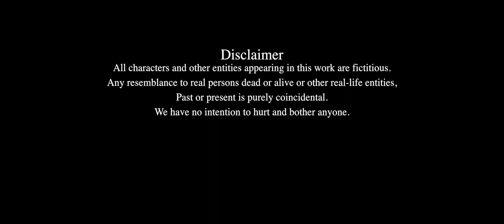RED WINE | BENGALI SHORT FILM |CHANDRAMOULII | MOUSUMI | TOUCHWOOD PICTURES | CRIME THRILLER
RED WINE is a short Thriller.  It is a Bengali language short film. Please do watch it and share your valuable feedback.

Featuring - Mousumi & Chandramoulii
Introducing - Srestha Das
Edit , color ,bgm - Kaushik Mallik
Cinematography - Joydeep Rakshit
Written By - Goldie
Directed By - Pritam Karmakar
Produced By- Touchwood Pictures and B - Ram Films

** ANTI-PIRACY WARNING ***

This content is Copyrighted to Touchwood Pictures. Legal action will be taken against those who violate the copyright of the above material presented! Any Unauthorized Publishing is Strictly Prohibited.